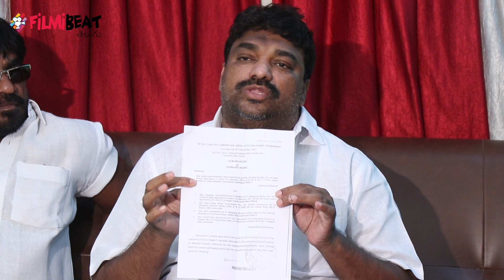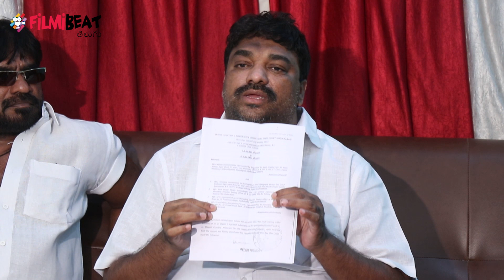RGV కి సమాజంలో ఉండే అర్హత ఉందా ? రెచ్చిపోయిన Natty Kumar | Filmibeat Telugu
Producer Natty Kumar slams RGV Tammareddy bharadwaj and Ram Satyanarayana

ప్రముఖ దర్శకుడు రాంగోపాల్ వర్మ, నిర్మాత నట్టి కుమార్ మధ్య వివాదం ఎడతెరగని సీరియల్‌లా కొనసాగుతున్నది. ఒకరిపై మరొకరు విమర్శలు చేసుకొంటూ మీడియాలో హంగామా చేస్తున్నారు. అయితే గతంలో నట్టి కుమార్ చేసిన వ్యాఖ్యలపై కోర్టులో పిటిషన్ దాఖలు చేసి.. పరువునష్టం దావా వేస్తున్నట్టు వర్మ స్పష్టం చేసిన విషయం తెలిసిందే.. తాజాగా వర్మకు నట్టి కుమార్ కౌంటర్ ఇస్తూ...